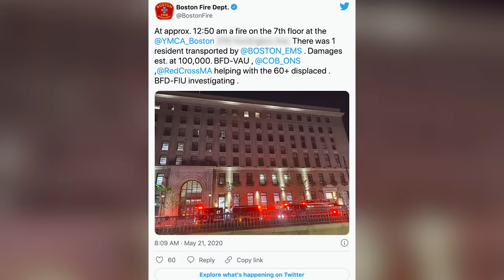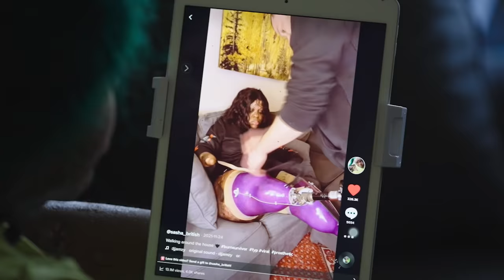I Lost All 4 Limbs In A House Fire | SHAKE MY BEAUTY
A WOMAN who lost all four limbs and burnt 90% of her body in a house fire is determined to show others that you can be "sexy no matter what you look like." Life for Sashaya, 33, changed forever in May last year when a blaze broke out in her apartment block as she slept. Raced to hospital, medics placed her in a coma, where she remained for four months. As well as severe burns to the majority of her body, she also developed a dangerous infection - meaning doctors had to amputate all four of her limbs in order to save her life. Eventually, she left hospital and was transferred to a rehabilitation unit, where she underwent extensive speech, physical and occupational therapy. On a whim, Sashaya decided to begin documenting her recovery on TikTok - and was stunned by the outpouring of support she received. Realising she could use her newfound platform to inspire others, she has been sharing her life online ever since. She concluded: "The past year taught me that I’m strong. I want to show people that you can be confident and sexy no matter what you look like."

Videographer: Matt Eames
Producers: Erin Cardiff, Becky Robinson
Editor: Omar Gobere